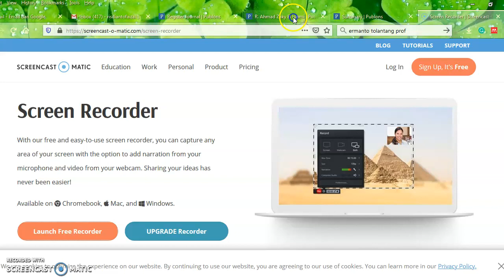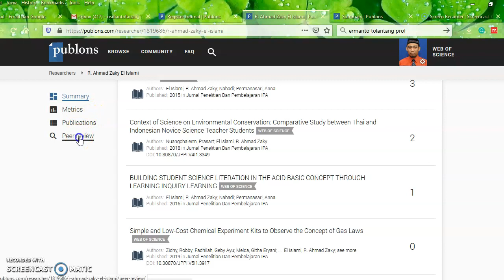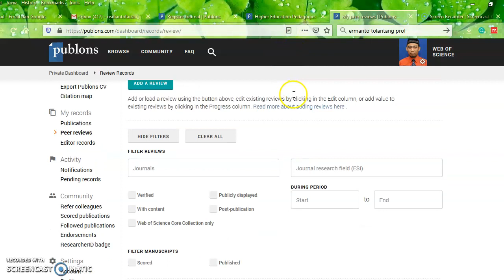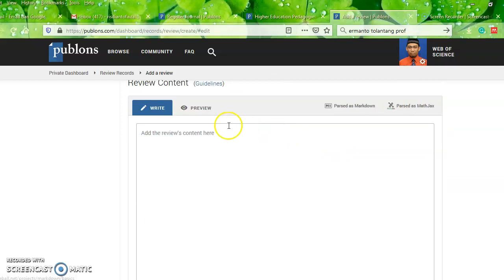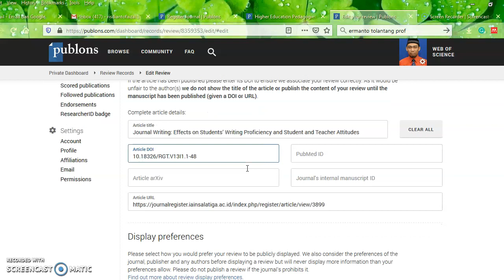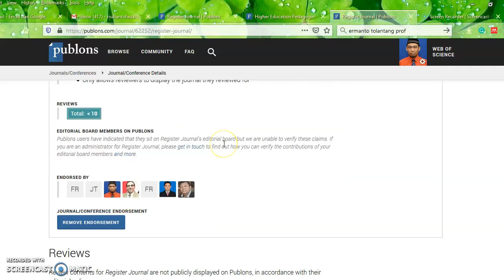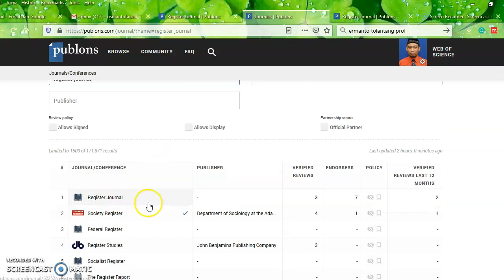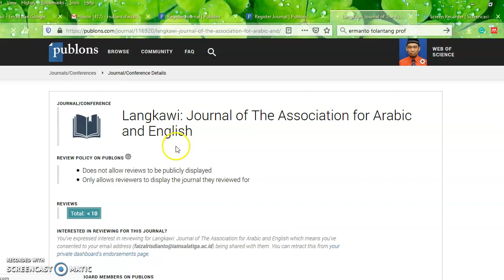Memahami fungsi dan cara kerja Publons: untuk author, reviewer dan pengelola jurnal